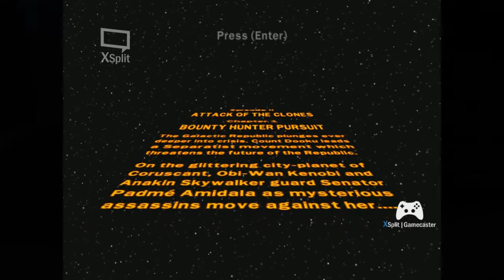Gramy w LEGO STAR WARS Complete Saga \ Epizod 2 część 1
Jaskrawość poziomu i jego szybkość sugeruje mi że to jakiś Meksyk a nie coruscant, ale najważniejsze że udało się dogonić Zam. Teraz już jesteśmy o krok do wybuchu galaktycznej wojny. Super…

Zapraszam do komentowania, lajkowania oraz subowania.
Od tego zależy częstotliwość dodawania filmików.